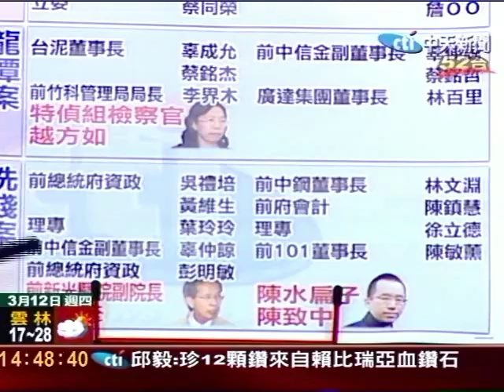如果陳水扁能把黃芳彥傳來 功德一件?